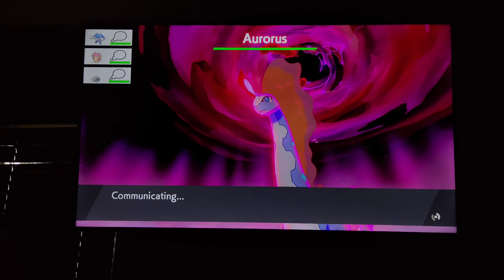A Vid For My Dearly Beloved